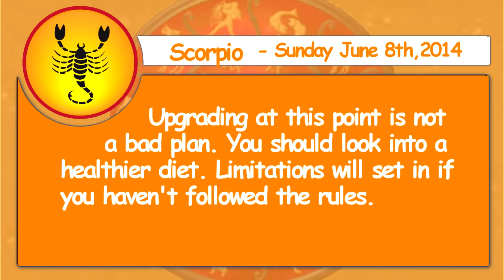Scorpio 8th June 2014 Daily Horoscope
Scorpio -Upgrading at this point is not a bad plan. You should look into a healthier diet. Limitations will set in if you haven't followed the rules.

Sagittarius - You'll meet new friends if you try new activities. You may want to clear the air where older relatives are concerned. Romantic opportunities will be plentiful if you go out with friends.

Capricorn -Visit friends or relatives who have been confirmed. Your lover may feel rejected. You will meet a person who may turn out to be more than just a friend.

Aquarius - You will be emotional when dealing with coworkers or employers. Your need to use emotional blackmail will only cause more conflict. Try to be fair in your dealings with acquaintances.

Pisces - Don't let your friends talk you into taking time off. You should catch up on correspondence. Don't put limitations on yourself.

Aries -Your energy will be high. Travel will stimulate your need to experience exciting new things. Your boss may not be in the best of moods today.

Taurus -This could be the cause of a dispute that may result in estrangement. Resist any idle chatter. You may divulge private information without realizing it today.

Gemini - You'll have amazing ideas, but superiors may try to block your attempts at implementing them. You must avoid gossip and focus on what you have to do.

Cancer -Communication will be your best bet. Don't let your lover put demands on you. A change of attitude has probably disrupted your home environment.

Leo - You must be careful not to ignore the needs of the youngsters in your family. You need to reevaluate your situation. Unexpected bills may set you back.

Virgo -You should avoid getting involved in the personal problems of colleagues. Your emotions may be hard to control if your mate is forcing you to undergo drastic alterations in your relationship.

Libra -Uncertainties are still prevailing. Look into career choices and courses being offered. Get ready to do some fancy footwork when it comes to taking care of your financial situation.